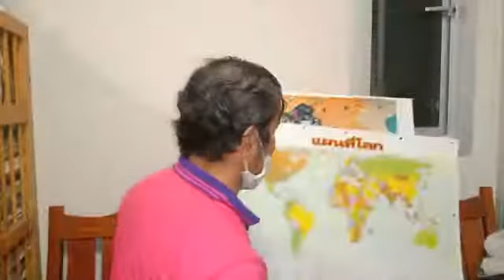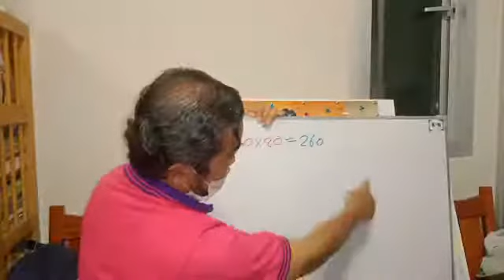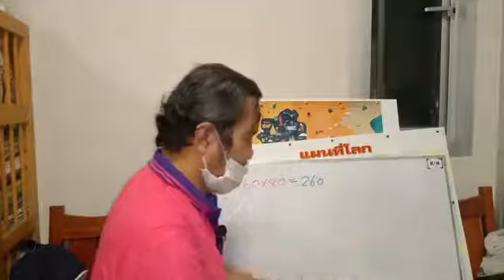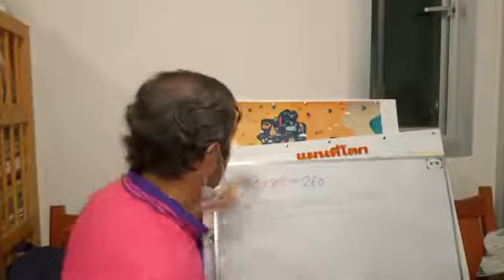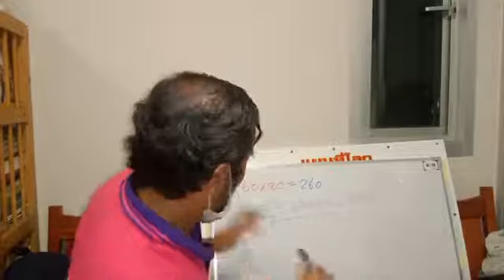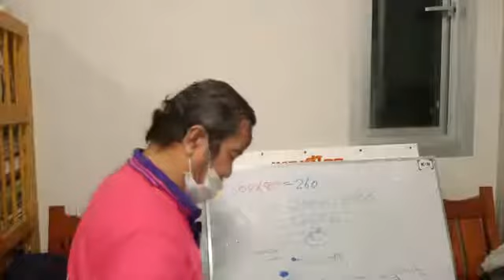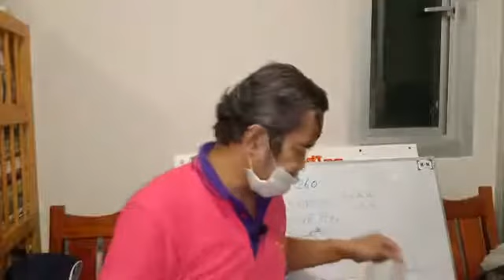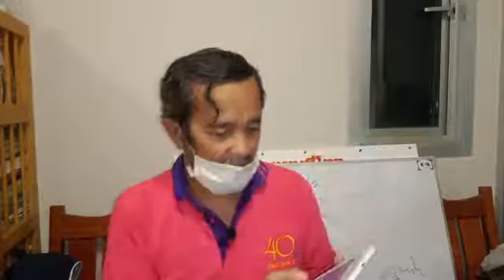26 เมษายน 2563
26 เมษายน 2563